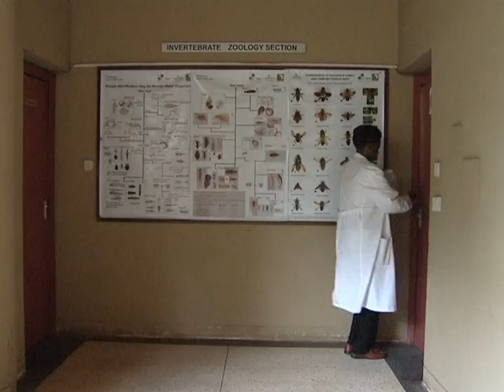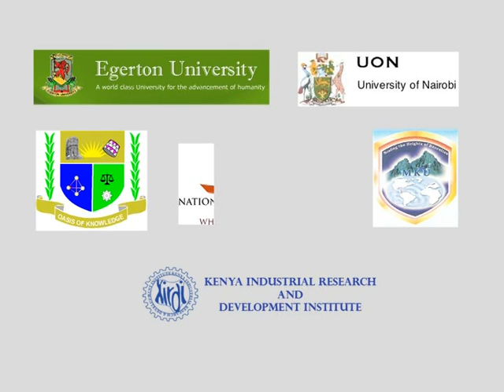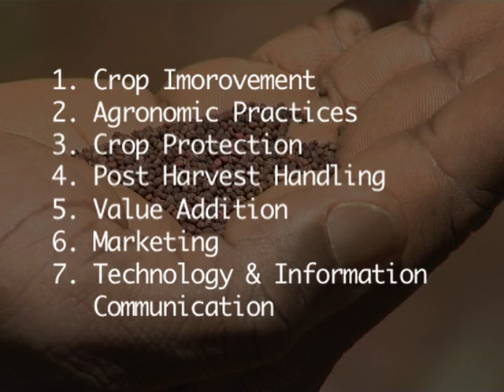Promoting Indigenous African Vegetables 1